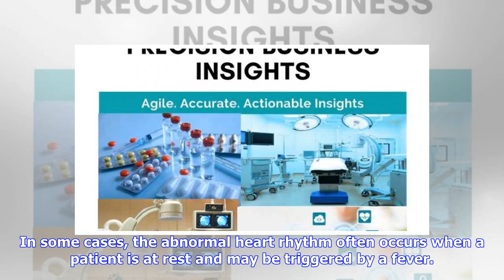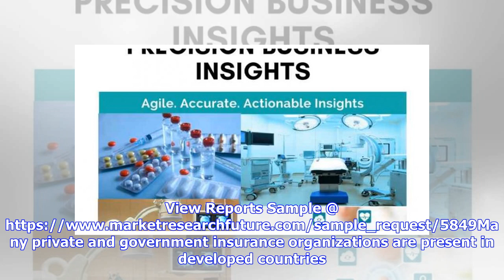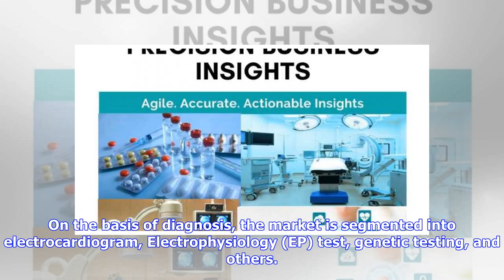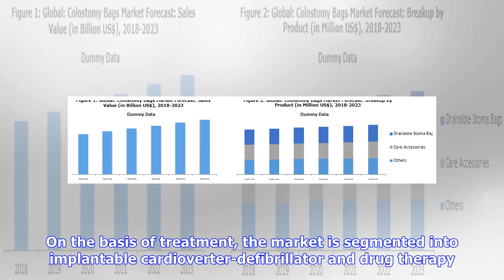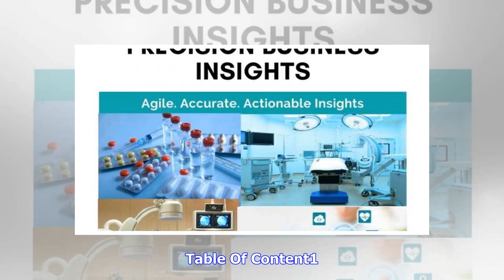Breaking News | Brugada Syndrome Market 2018 Global– Key Players, Size, Trends, Growth- Analysis To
Breaking News | Brugada Syndrome Market 2018 Global– Key Players, Size, Trends, Growth- Analysis To 2023

Published Wed, May 30th 2018Market Research Future adds the “Brugada Syndrome Market Research Report - Forecast to 2023” report to their unique collection. The global Brugada syndrome market is expected to grow at a CAGR of 6.4% during the forecast period. Synopsis of the Global Brugada Syndrome MarketBrugada syndrome is a genetic condition resulting in an abnormal electrical activity within the heart, which in turn increases the risk of sudden cardiac death. In some cases, the abnormal heart rh...